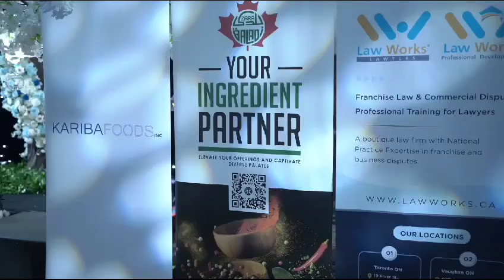Lazeez Gala 2023